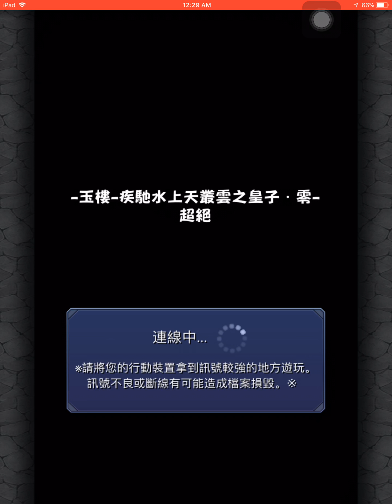【怪物弹珠】の日常【2017封印的玉樓2017/12月-2018/01月random】疾馳水上天叢雲之皇子・零 (超絕)